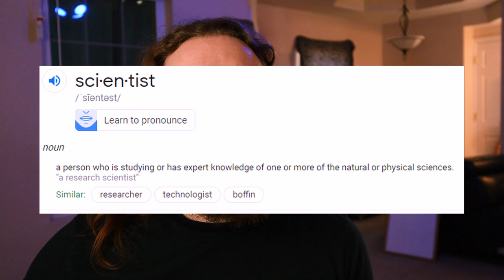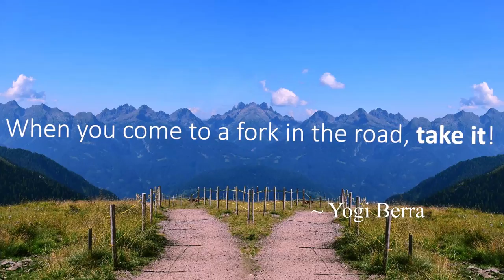Who wants to be a scientist?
A bit of a follow up for last weeks video where I gave advice for people applying for research opportunities during uh this... In this video I explain the role research plays for undergraduate students and what qualifications are needed to become a scientist.